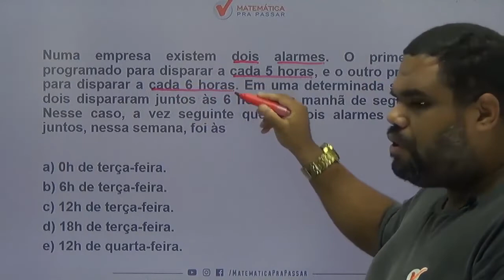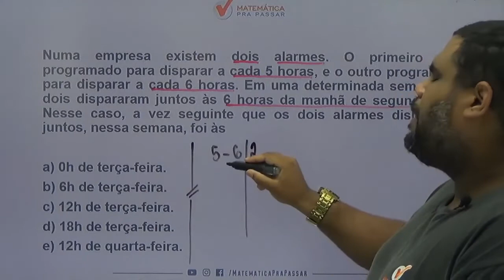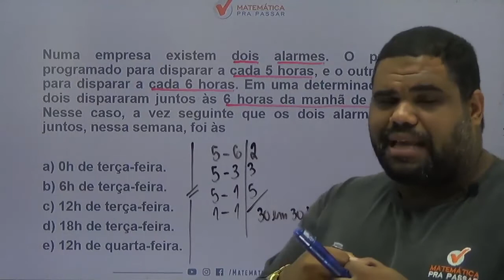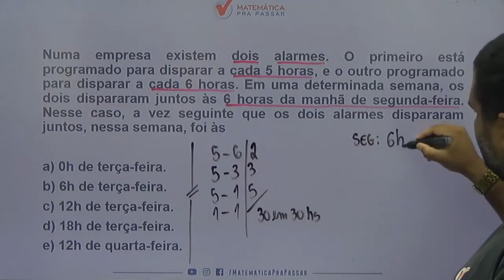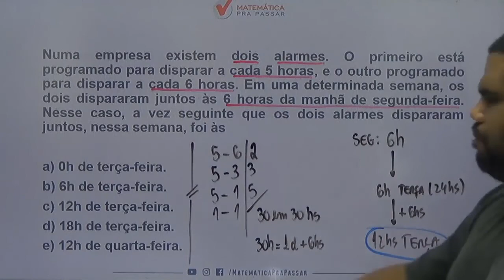Matemática para MP SP |Dica 15| MMC nunca foi tão fácil